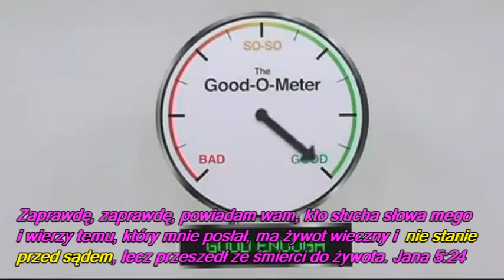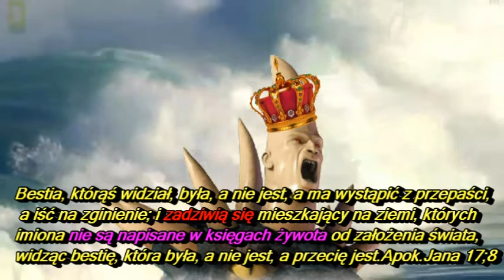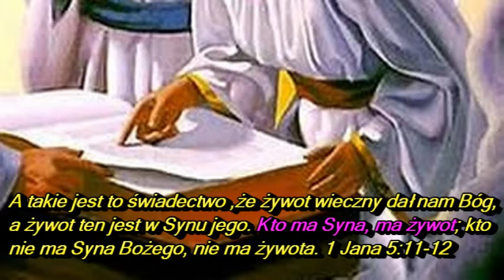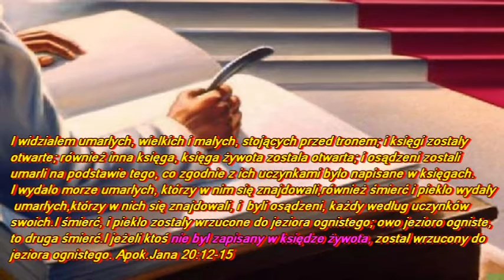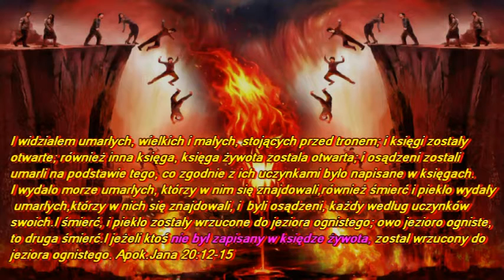Wpisz się do księgi żywota